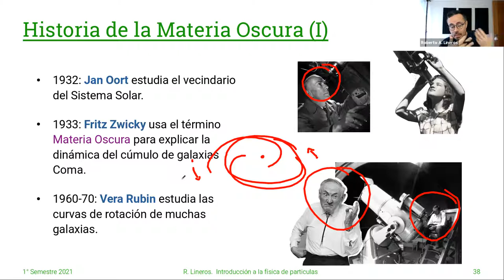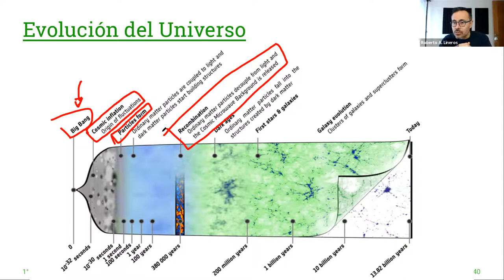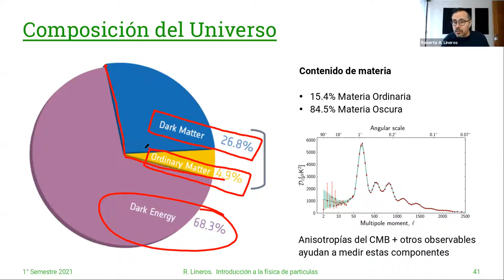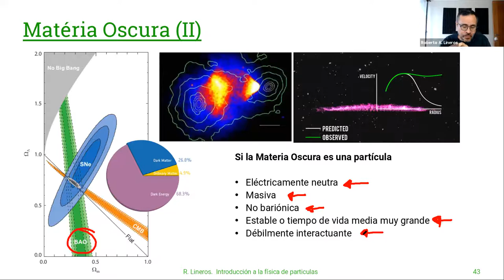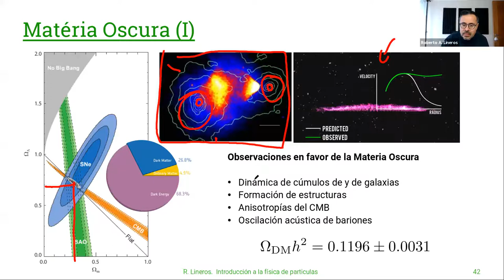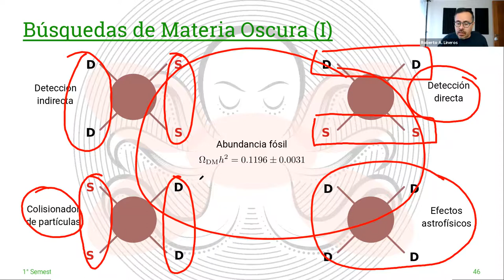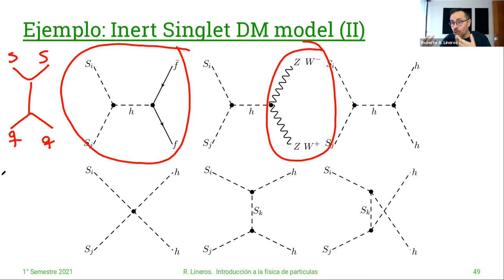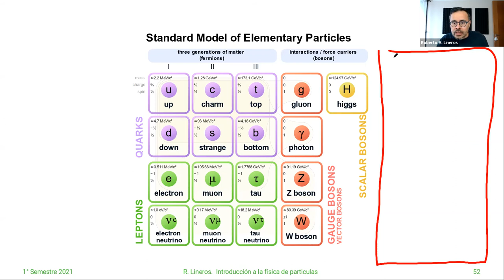DAFI-02255 Introducción a la Física de Particulas. 12/Julio. Clase 36 (Última)